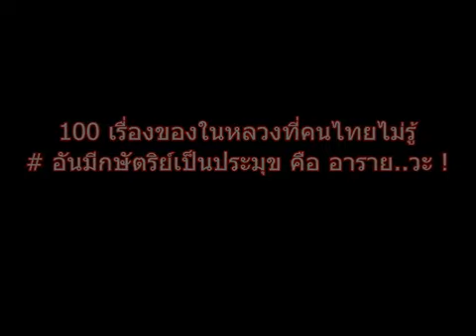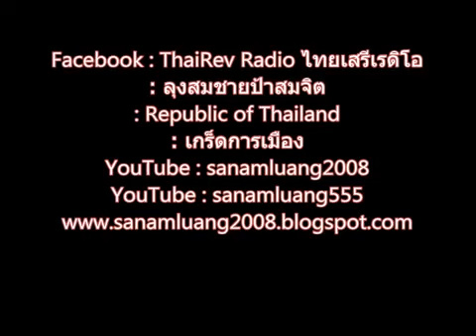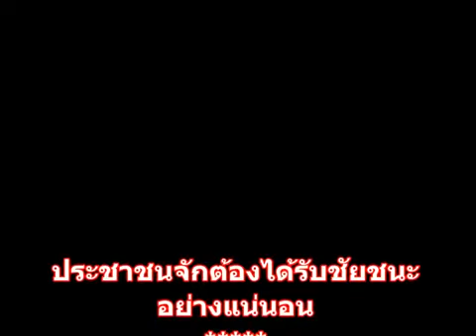ประชาธิปไตยอันมี....เป็นประมุข ตามนั้นเลย...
100 เรื่องของในหลวงที่คนไทยไม่รู้ ตอน "กฎหมายแบบหมู่ๆของสมเด็จปู่พูมิพอล " ว่าด้วยประชาธิปไตยอันมีพระมหากษัตริย์เป็นประมุขและรัฏฐาธิปัตย์